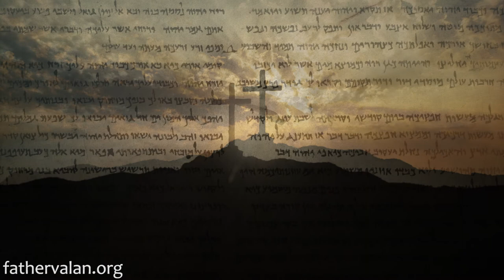Homily - Thirty Second Sunday of Ordinary Time (Year B)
Each of us can be tempted to abuse the stewardship entrusted to us over the lives of vulnerable people. We can be tempted to treat badly those people who work under us and those who are in our care for our own personal gain. However, it is not necessary to be rich or powerful to exploit vulnerable people, and it is not only people at the bottom who are vulnerable. Sometimes weaker individuals, under certain circumstances, can be tempted to victimize someone with power.